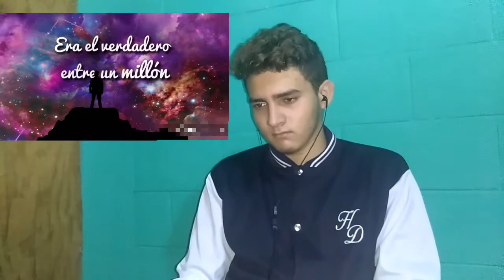Reacción a "Después de la muerte, Green A" | Mr. Mauro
¡Hola amigos de YT!
esta vez vengo con un vídeo reacción de una canción (rap) de Green A, un rapero muy controversial caracterizado por sus temáticas o letras en canciones.